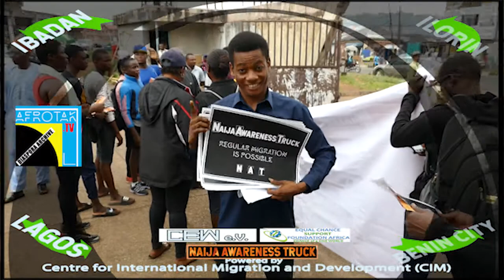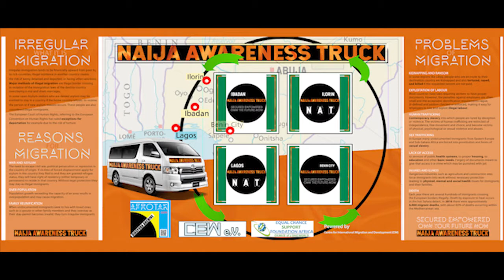Adetoun Küppers-Adebisi Empowering Youth 2020 NAT Nigeria Awareness Truck Final Speech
The Project NAT Nigeria Awareness Truck was awarded Best Practice project Nigeria 2020 by GIZ.

AFROTAK TV cyberNomads - The Black German Data Bank Archive Culture Media Lifestyle Decolonial Theory since 2001